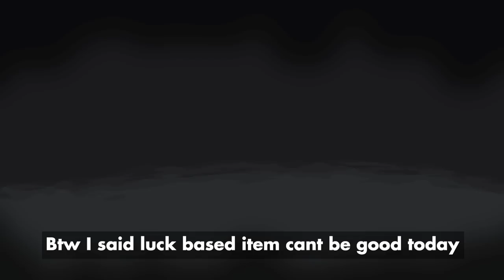Something Better Than Spoon Bender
S